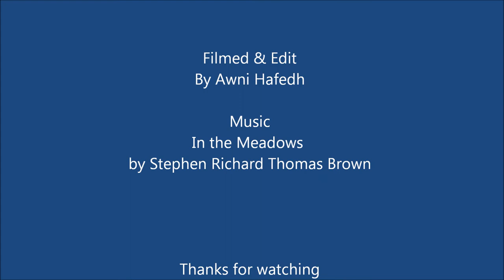Underwater footage from UAE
Underwater footage from UAE. Featuring variety of fish and marine critters and much more marine life seen in UAE. Please excuse my shaky hand as I am still a beginner, I hope you like it.

The underwater footage was shot in high definition HDV 1080p with my Olympus E-PL3 camera.

The music is "In the Meadows" by Stephen Richard Thomas Brown, whose wonderful work you can find here:

Here is the full shot list of species, please correct me if I am wrong.

0:06 - Star Puffer Fish
0:13 - Striped Catfish
0:17 - Broadclub Cuttlefish Color change
0:22 - Arabian Bluestriped Dottyback
0:26 - Scorpion Fish Jumping
0:33 - Hawk Fish
0:37 - Sea Horse
0:52 - Sexy Shrimp
1:02 - The Swimming Anemones (Boloceroides mcmurrichii)
1:08 - Red Cup Coral
1:16 - Juvenile Blueface Angelfish
1:24 - Common Lionfish
1:36 - Feather Duster Tubeworm Hiding
1:38 - Feather Duster Tubeworm Appearing
1:50 - Comb Sea Star
1:54 - Marbled torpedo Ray
2:03 - Spotted Moray Eel
2:07 - Black Spotted Moray Eel
2:09 - Geometric Moray Eel
2:16 - Long-arm Glass Shrimp
2:29 - Hermit Crab
2:33 - Nudibranch (Hypselodoris dollfusi)
2:35 - Nudibranch mating (Hypselodoris infucata)
2:38 - Nudibranch (Chromodoris annulata)
2:40 - Nudibranch (Phidiana Indica)
2:45 - Needle Cuttlefish
2:58 - Jawfish
3:06 - Goose Barnacle
3:15 - Longsnout flathead
3:26 - Peacock Sole
3:31 - Goby & two snapping shrimps
3:39 - Scorpion Fish
3:49 - Juvenile Pipefish
3:58 - Blotched Sand Goby